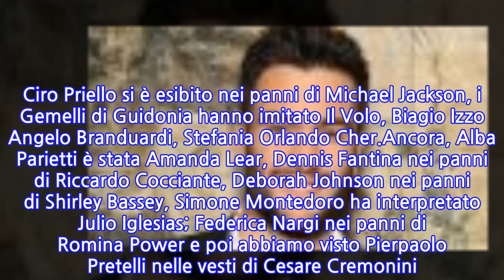Pierpaolo Pretelli “da brividi” a Tale e Quale Show: il gesto in diretta che fa...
Grazie a Pierpaolo Pretelli anche una parentesi molto romantica a Tale e Quale Show, il programma condotto da Carlo Conti con Cristiano Malgioglio, Giorgio Panariello e Loretta Goggi giudici e con il quarto giudice che cambia a ogni puntata. La sesta, andata in onda venerdì 22 ottobre 2021, è stata vinta da Francesca Alotta, nei panni di Mia Martini. Ciro Priello si è esibito nei panni di Michael Jackson, i Gemelli di Guidonia hanno imitato Il Volo, Biagio Izzo Angelo Branduardi, Stefania Orlando Cher.Ancora, Alba Parietti è stata Amanda Lear, Dennis Fantina nei panni di Riccardo Cocciante, Deborah Johnson nei panni di Shirley Bassey, Simone Montedoro ha interpretato Julio Iglesias; Federica Nargi nei panni di Romina Power e poi abbiamo visto Pierpaolo Pretelli nelle vesti di Cesare Cremonini. Nel dettaglio si è esibito sulle note de La nuova stella di Broadway, una canzone che ha un profondo significato per lui e per tutti i fan della coppia Pierpaolo Pretelli e Giulia Salemi.La nuova stella di Broadway è infatti il brano che ha suggellato la storia d’amore tra Pierpaolo Pretelli e Giulia Salemi nella Casa del GF Vip. Da quel momento i due non si sono più lasciati. La coppia, inoltre, conosce personalmente il cantante bolognese che prima dell’esibizione del concorrente sul palco di Tale e Quale show ha inviato un video messaggio.“So quanto è importante per te, quindi non serve che ti dica altro. Cantala con il cuore, sono pronto a tifare per voi”, le parole di Cesare Cremonini per Pierpaolo Pretelli. Dopo la sua performance, che ha convinto tutti i giudici, il concorrente ha salutato la fidanzata e ha aggiunto, parafrasando una strofa del pezzo: “È una scommessa d’amore che ho vinto”.Un gesto che ha commosso tutti i fan e anche la stessa Giulia Salemi, apparsa in lacrime tra le Storie di Instagram durante l’esibizione del fidanzato. Delirio sui social network, tanto che i nomi di Pierpaolo Pretelli e Giulia Salemi sono subito diventati trend topic su Twitter. “Da brividi questa scommessa d’amore”, ha scritto qualcuno. E altri: “Hai messo tanto cuore ed emozione”, “Pretelli spettacolare”, “Tra le migliori esibizioni e “Pretelli sei dolcissimo e bravissimo”.
INFORMATION
• Source: caffeinamagazine